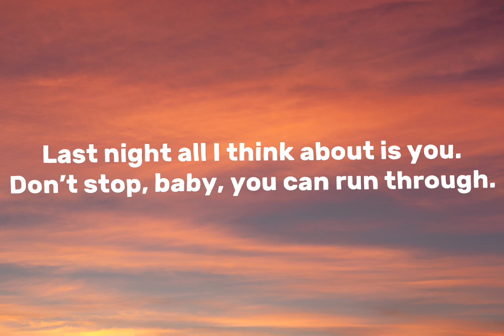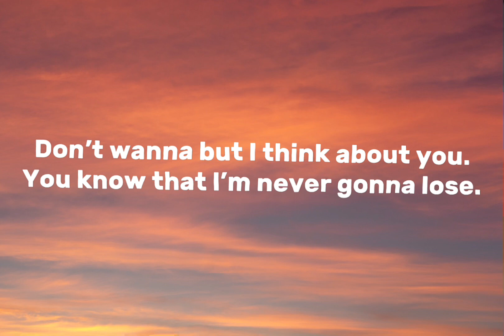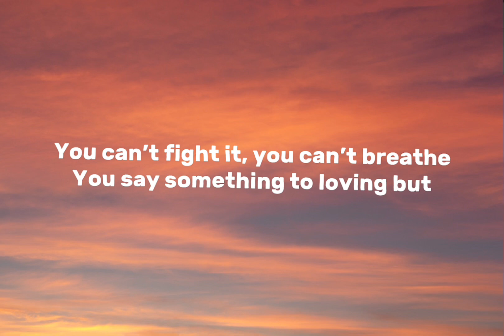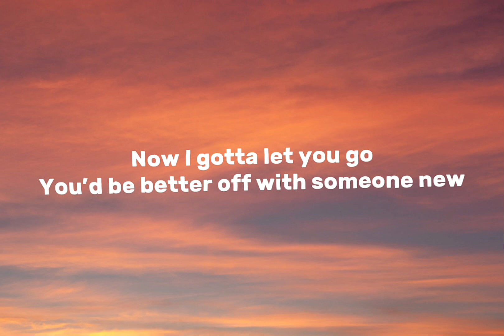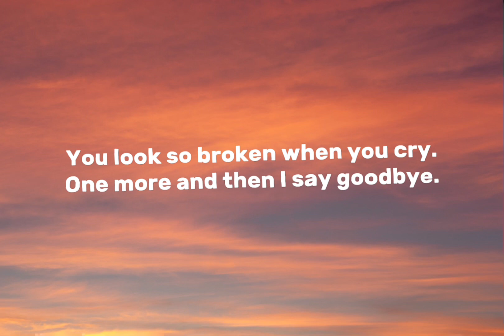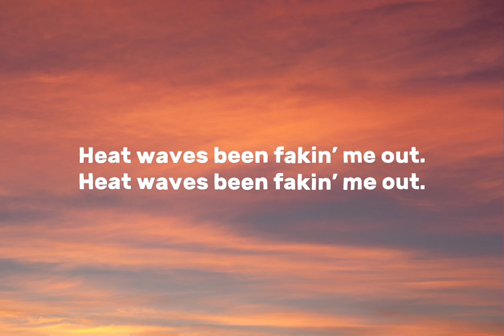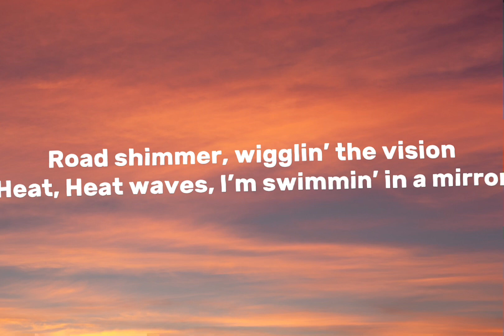Heat Waves - Glass Animals (Lyrics)